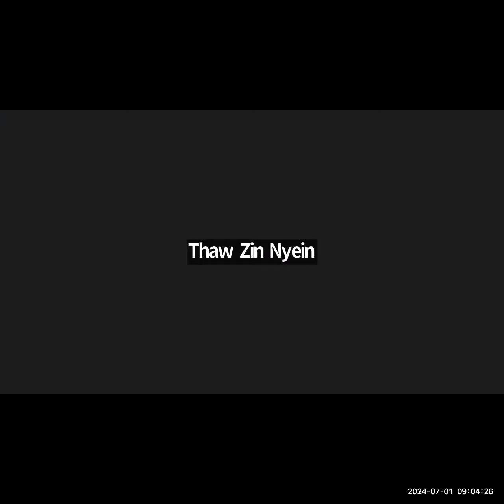Bio Dr Wai Lynn 1 July 2024 9C2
Subject - Bio
Date - 1 July 2024
Teacher - Dr Wai Lynn